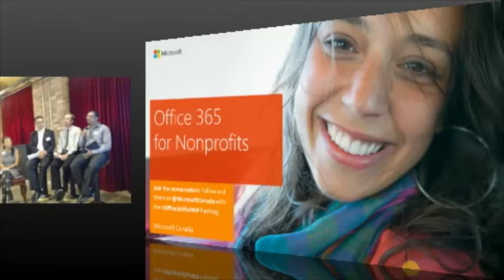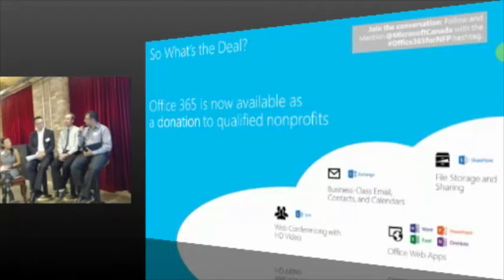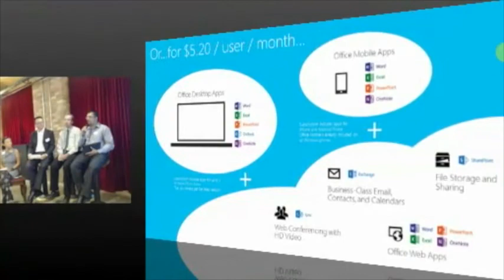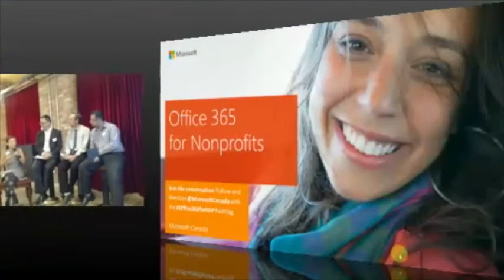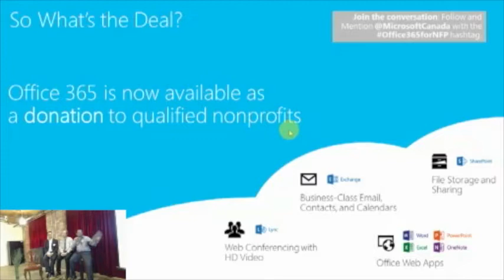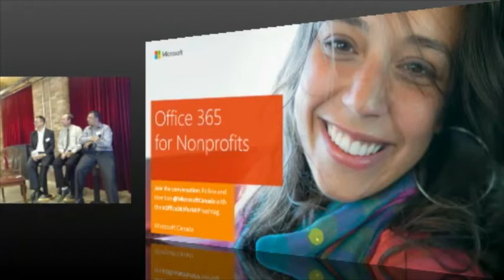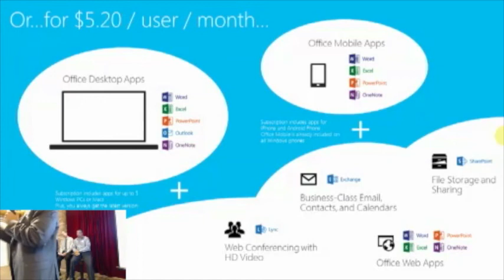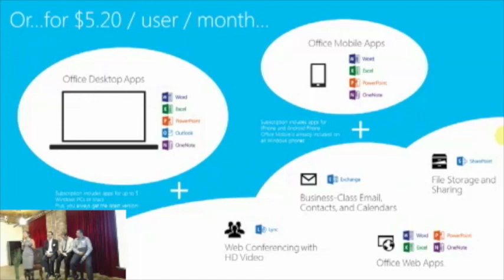Office 365 for Nonprofits: Lunch & Learn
Office 365, one of the leading solutions for bringing back offices to the cloud, is now available for free for nonprofits and charities in Canada.

To understand Office 365's impact on the Canadian nonprofit sector, Microsoft and TechSoup Canada invited Sumeet Khanna from Microsoft, Kevin Hoddinott from Brampton Caledon Community Living and Michael Chan from Audcomp to discuss the features and functionality of Office 365 and how nonprofits can benefit from moving their operations to the cloud.